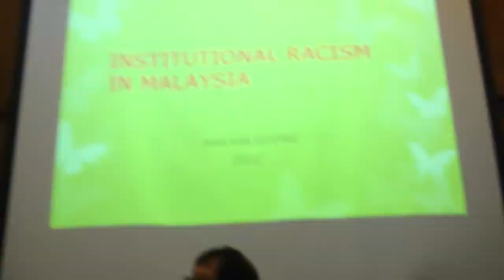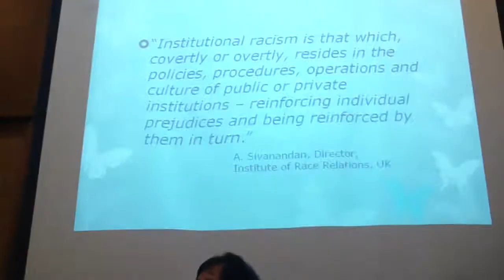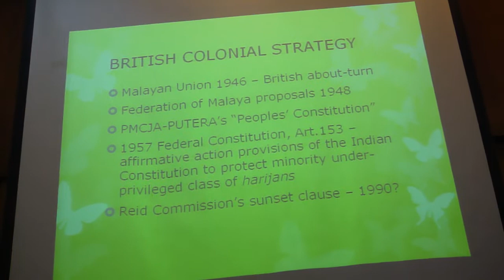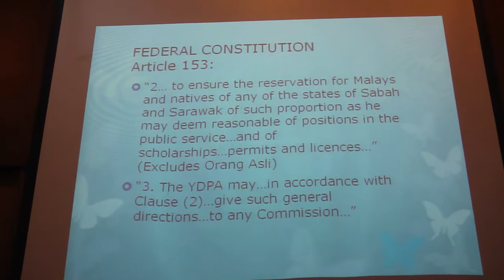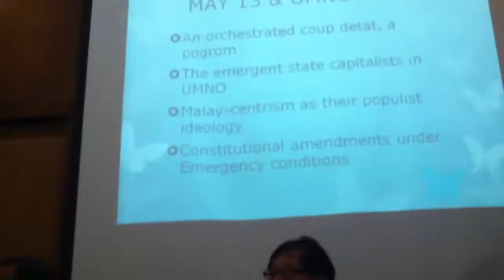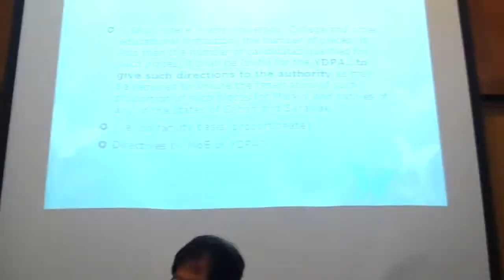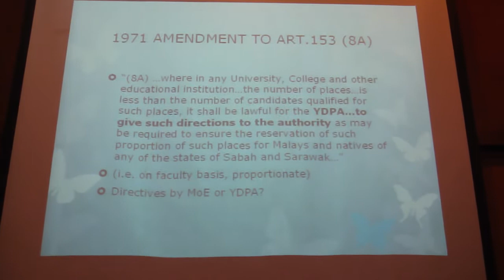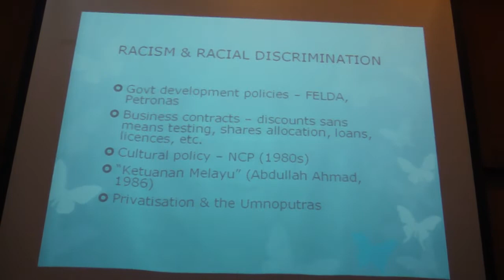Public Forum on Institutionalized Racism in Malaysia ~ M4H01063.MP4